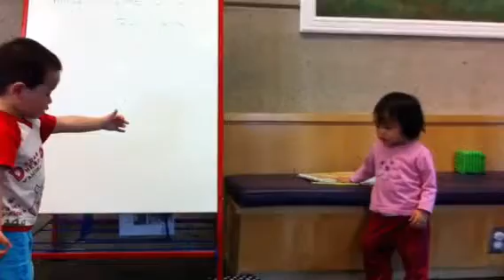Nevaehs Proposal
At Angus Glen, a boy (Ming) tries to give her something and she rejects it, that's my
Nevaeh @ 1 year 4 months